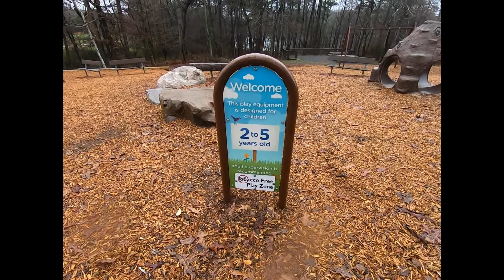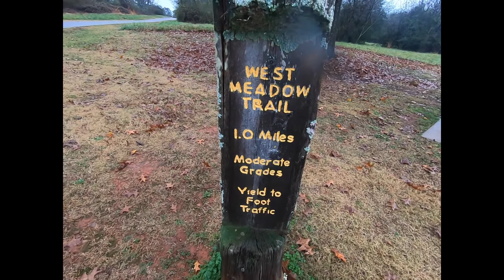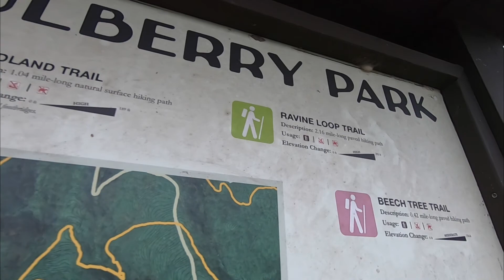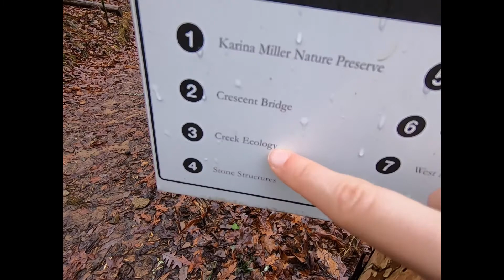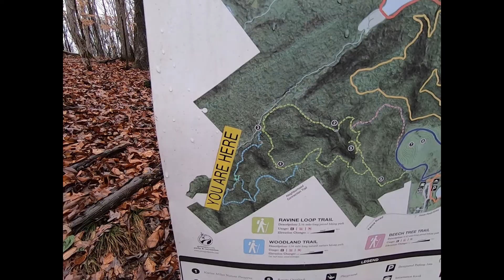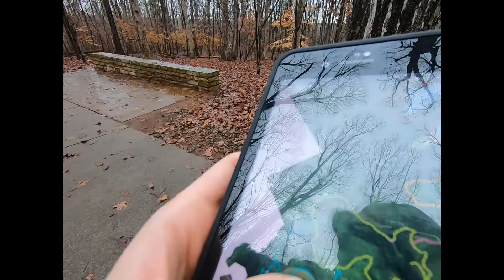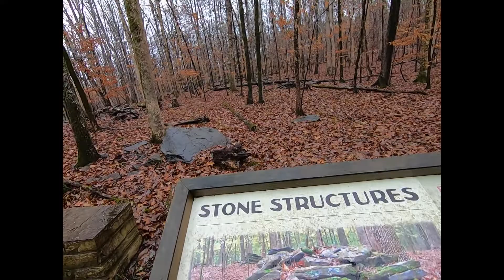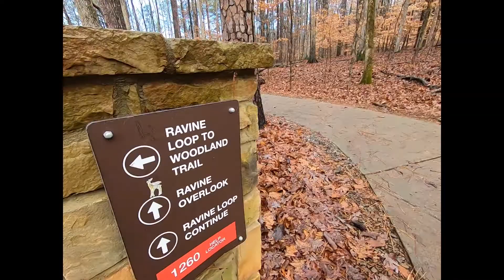Little Mulberry Park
Next up! Little Mulberry Park! Watch me as I embarrass myself I'm front of people and discover new places along Woodland trail and Ravine Loop!